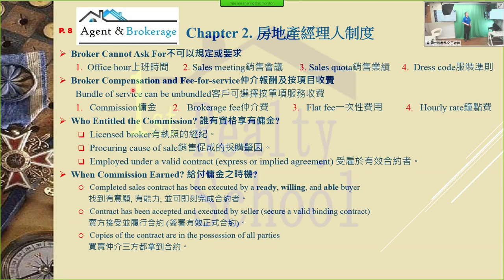First Realty School第一地產學校: Online, Live Webinar&Inclass, Chapter 2-2 Agency Authorization